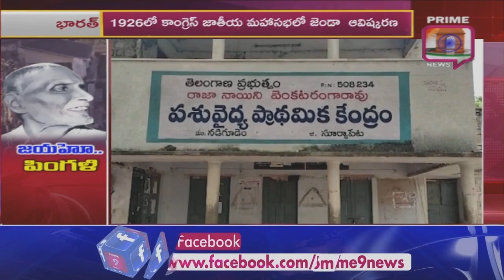జయహో పింగళి | Special Story On Pingali Venkayya National Flag | Nadigudem Raja Fort | Prime9 News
Special Story On Pingali Venkayya National Flag | Prime9 News